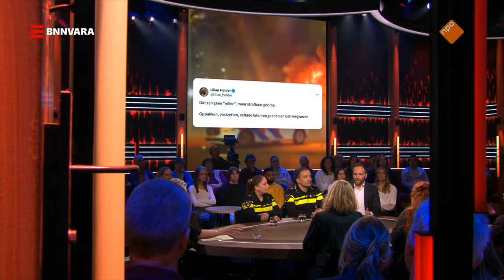De ene groep Eritreeërs wilde de ander aanvallen | Sophie & Jeroen | BNNVARA | NPO Start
Den Haag werd afgelopen weekend opgeschrikt door de zwaarste rellen die de stad in lange tijd heeft gezien. Er raakten meerdere agenten gewond en er werden 13 mensen aangehouden. “Je merkte bij deze groep dat de vechtbereidheid erg groot was”, aldus Fedwa Temsani, pelotonscommandant Mobiele Eenheid.